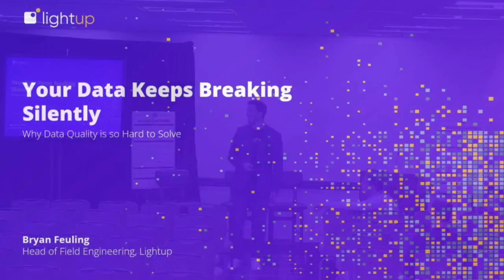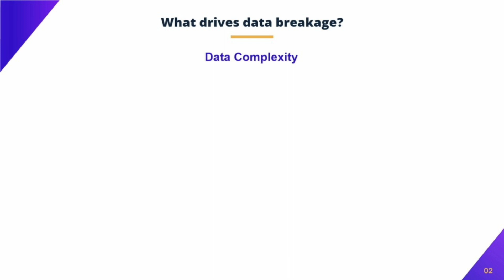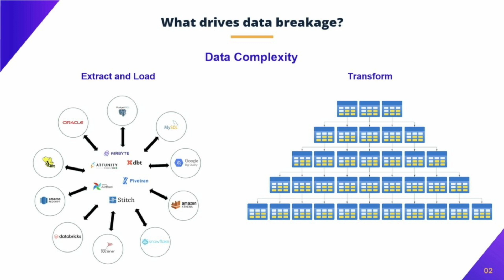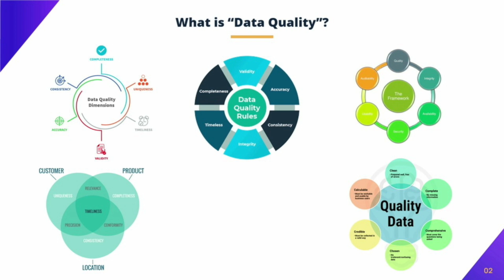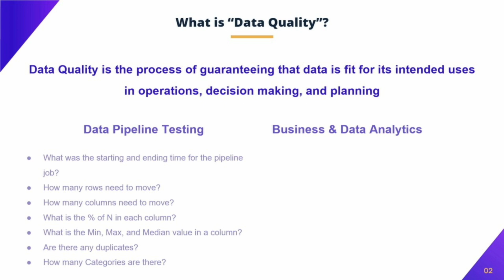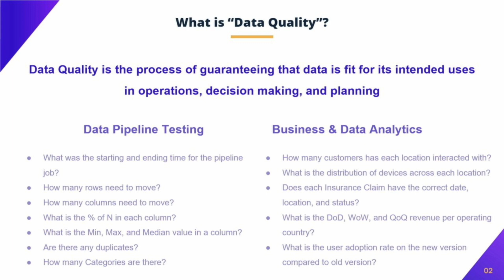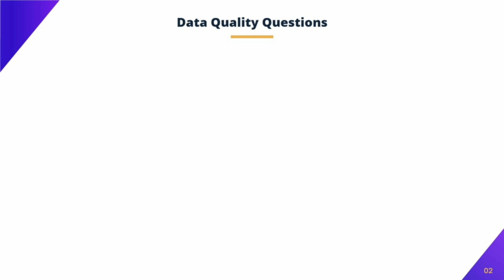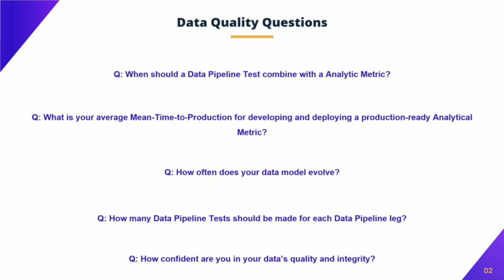2023 CDOIQ Symposium Session 21B - Bryan Feuling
In every single industry, decision makers need to trust their data to make informed decisions.
Yet, data quality issues are causing critical business failures today. Data errors trigger
compliance penalties, revenue is lost to pricing errors, and consumer applications fail to behave
as expected – all caused by bad data.
But why is data quality so hard to solve? Why are the legacy data quality solutions breaking and
why are major Fortune 500 enterprises unable to prevent data outages? Join this session to
learn the fantastically complex world of data quality, how you don’t have it all figured out, and
what unknown-unknowns still exist in your organization.